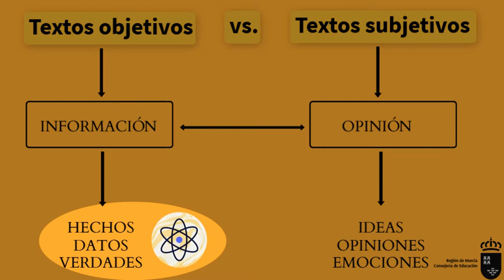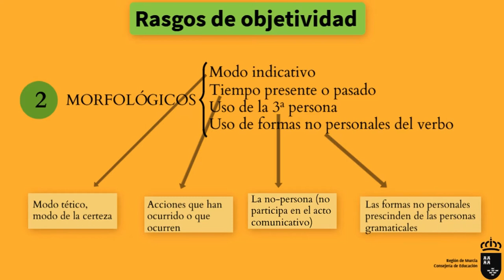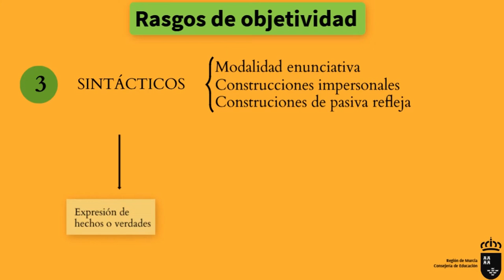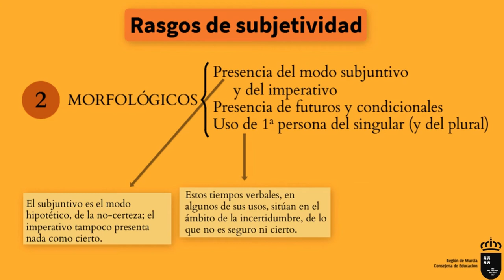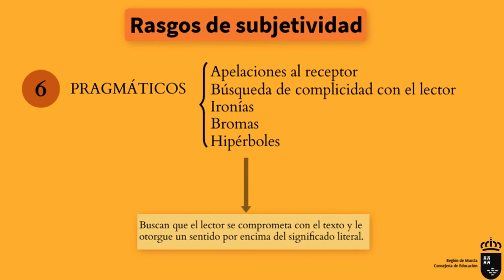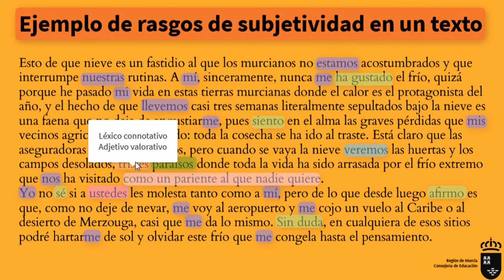OBJETIVIDAD Y SUBJETIVIDAD EN LOS TEXTOS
En este vídeo se explica en qué consiste la objetividad y la subjetividad de los textos y se detallan, atendiendo a los niveles de la lengua, los diversos rasgos lingüísticos mediante los cuales estas cualidades se manifiestan en los textos.